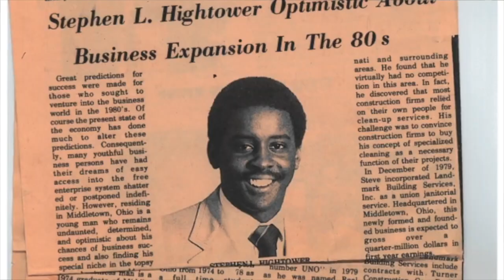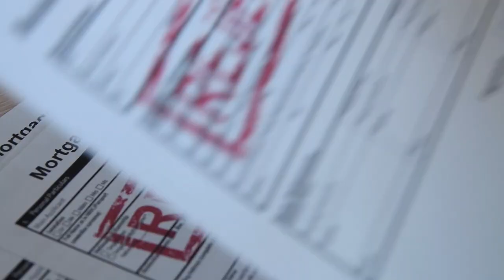The Journey: Hightower Family Legacy Mini Documentary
Before Hightowers Petroleum was one of America's largest black owned businesses, the founder's family made the journey up north from Eupora Mississippi. This mini documentary highlights the incredible story of Yudell Hightower, son of a share cropper, and his late wife Elise Hightower as they head north to create a better life.

Yudell and Elise, having experienced the harsh realities of Jim Crow, took a train north and settled in Middletown Ohio where their family started businesses.